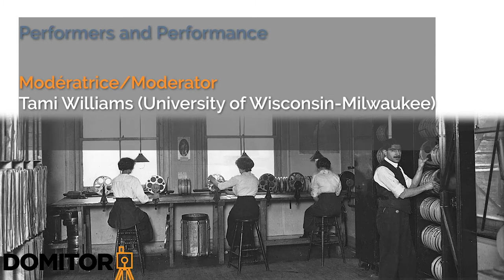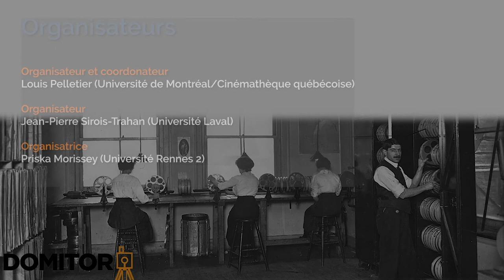Performers and Performance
Moderator: Tami Williams (University of Wisconsin-Milwaukee)

Veronica Johnson (National University of Ireland, Galway) – The Craft of Irish Acting: The Abbey Theatre and The Film Company of Ireland

Doron Galili (Stockholm University) – The Craft of Silent Film Acting: Classical Traditions and Modern Innovations

Elyse Singer (The Graduate Center, City University of New York) – Methodologies for Madness: Instructions for Emotional Expression in Early Motion Picture Acting Manuals

Özde Çeliktemel-Thomen (Middle East Technical University) – Women on Screen: Early Ottoman/Turkish Films Featuring Muslim Women

Maggie Hennefeld (University of Minnesota) – Hysterical Neurologists, Clownist Convalescents, and Early Cinema’s Visual Cure